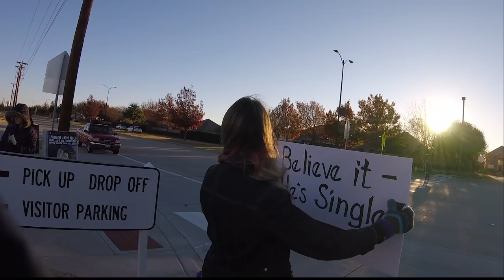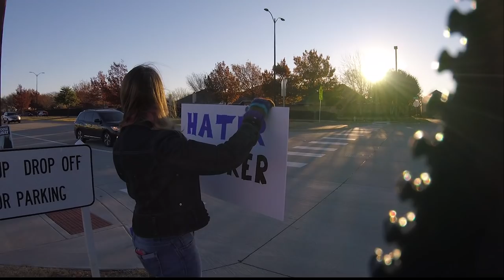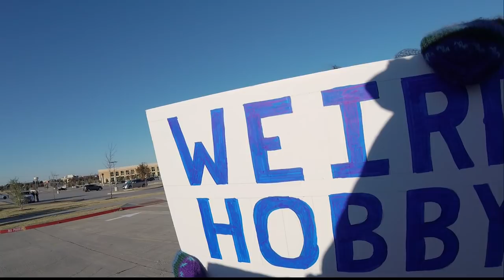Crazed Lebanon Trail High School Mom Pushes Abolitionist in Front of Police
So this mom who did her best to cover up our signs with her sign finally flipped out pushing me with her sign trying to keep me from talking to an adopted student who was adopted out of Russia. Meanwhile the Frisco police department sits there and just watches. Two women kept standing in the street trying to block our signs also.